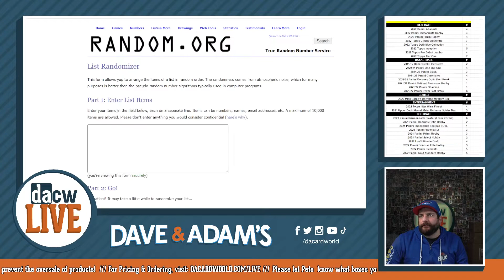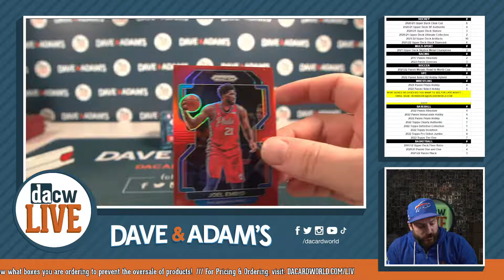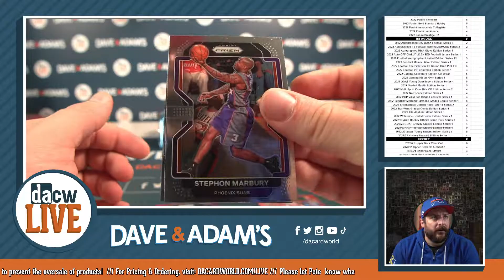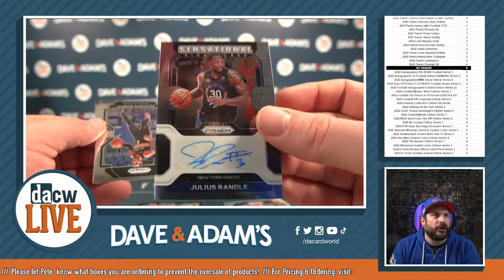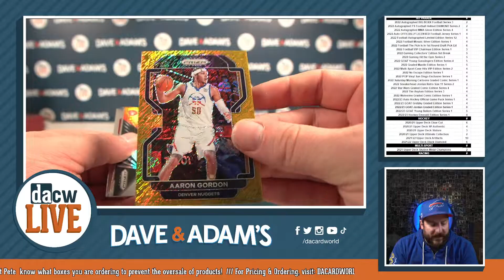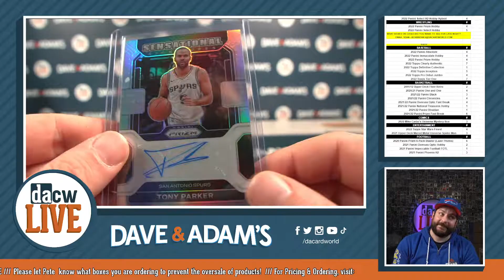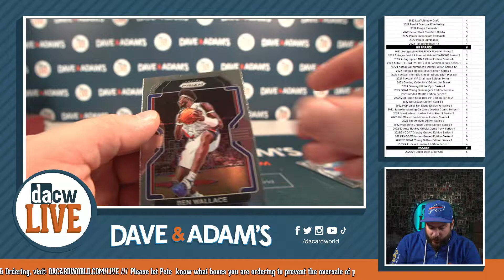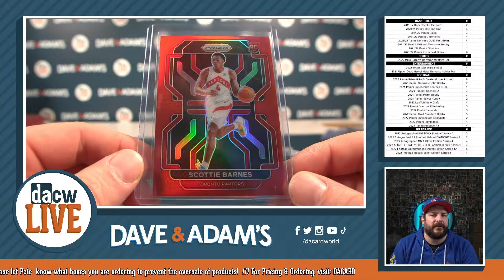2021/22 Panini Prizm Basketball FOTL 1-Box- DACW Live 6 Spot Random Division Break #4